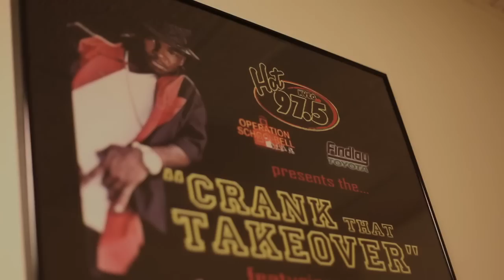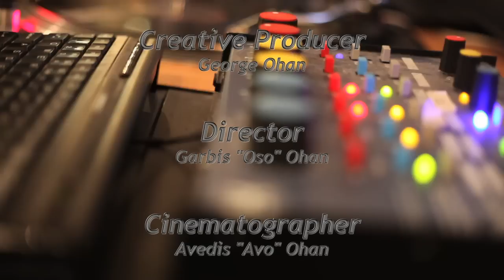Dj D Money - @Fydelity - @RSDJZ Rack City, Tyga video - Las Vegas, NV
The Rock Star Djz from Las Vegas rock the Fydelity stereobags!!!  This is a video that was put together by a team of 3 filmmakers on location in Las Vegas, NV.  Please enjoy this virtual trip and look into these really cool Fidelity back packs.

Very Respectfully,

CREATIVE PRODUCER:
George Ohan

DIRECTOR:
Garbis Ohan

CINEMATOGRAPHER:
Avedis Ohan

About:

FYDELITY STEREOBAGS TURN ON, JACK IN AND ROCK OUT!

INTRODUCING FYDELITY STEREOBAGS, THE ONLY COLLECTION OF FASHION BAGS AND BACKPACKS THAT ACCESSORIZE MUSIC AS THE SOUNDTRACK OF YOUR LIFE. FYDELITY STEREOBAGS CONNECT TO ANY MP3 PLAYER OR SMART PHONE AND HAVE A BUILT-IN AMPLIFIER AND SPEAKERS THAT LET YOU LISTEN TO MUSIC WITHOUT HEADPHONES. MUSIC CAME FROM THE STREETS, FYDELITY STEREOBAGS TAKES "FILE SHARING", "HYPERLINKS" AND "SOCIAL NETWORKING" OFFLINE TO CONNECT PEOPLE TOGETHER AND BRING THEM BACK TO THE MUSIC.

THE PARTY'S IN THE BAG!™